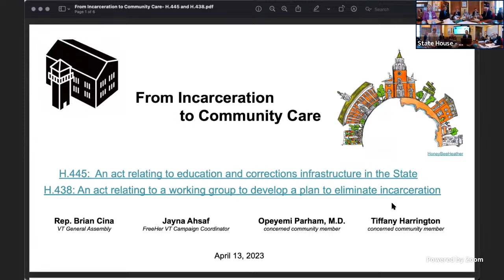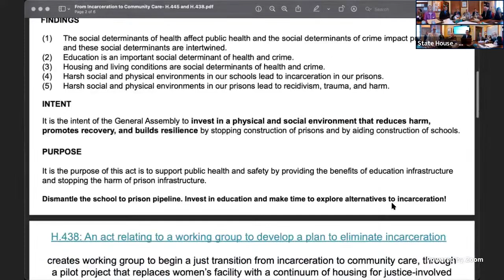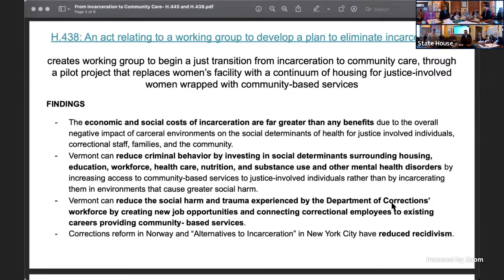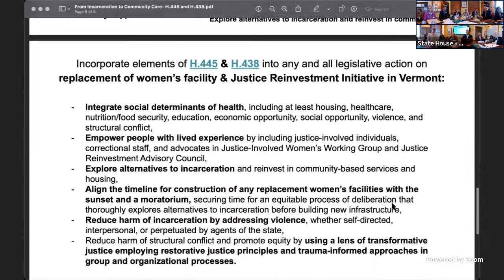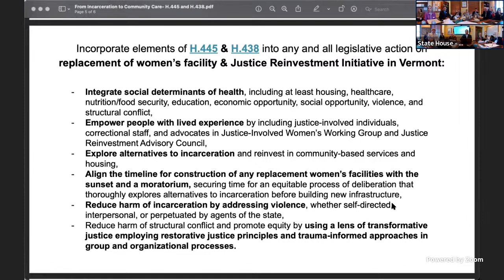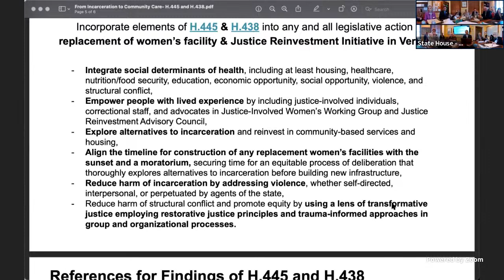House Corrections&Institutions 04-13-2023 10:30 AM